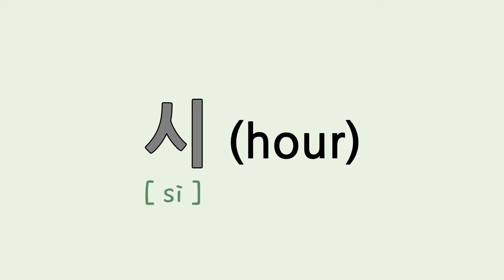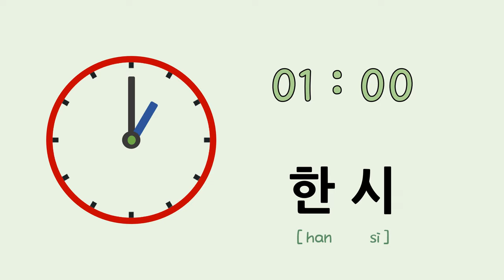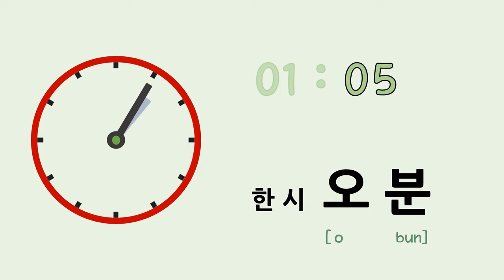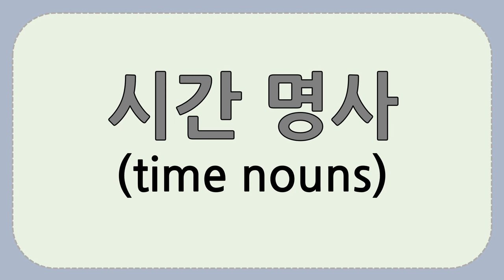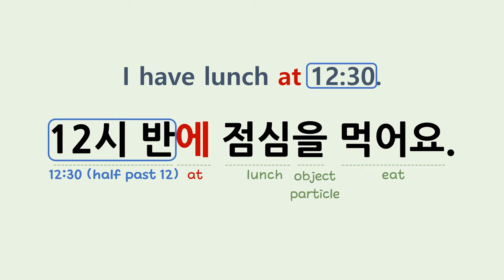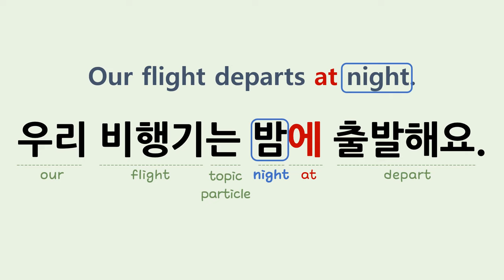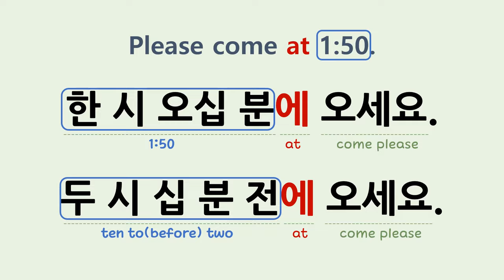How to say time in Korean?